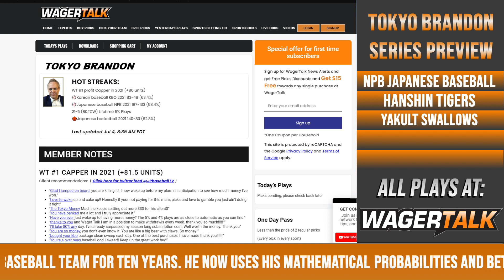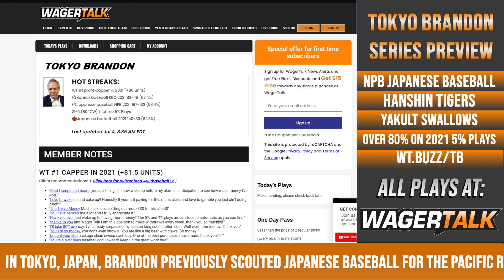Japanese NPB Baseball Picks | Yakult Swallows vs Hanshin Tigers Betting Preview | July 6-8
Based in Japan, Tokyo Brandon previously scouted Japanese baseball for the Pacific Rim Scouting Department of a Major League Baseball team for ten years. He now uses his mathematical probabilities and betting models to handicap Japanese baseball. In this Japanese NPB Baseball betting preview, Brandon breaks down this week's series between the Yakult Swallows and Hanshin Tigers. Brandon offers analysis on the lineups, starting pitchers and bullpens for each team, and explains how he approaches things from a betting perspective.